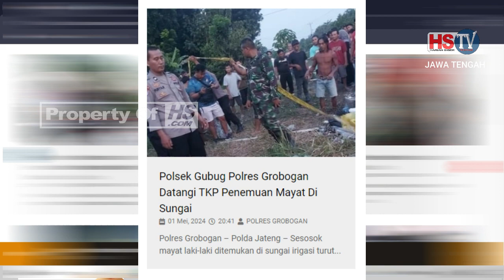PRIME TIME NEWS POLRES GROBOGAN